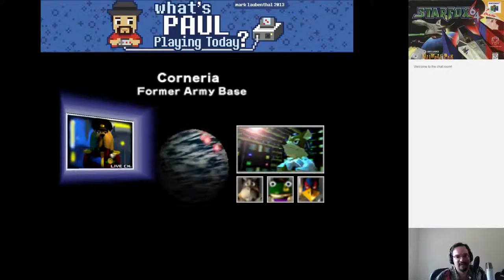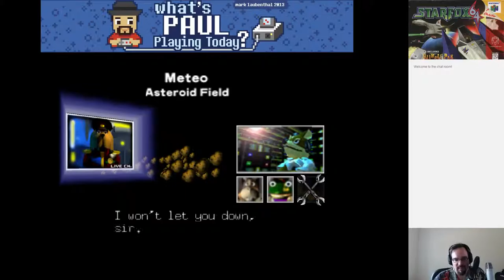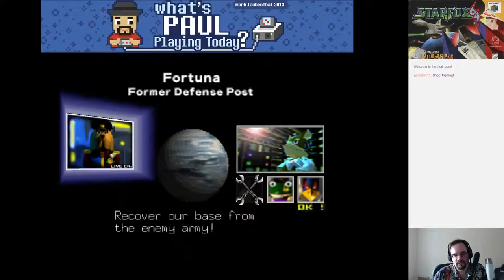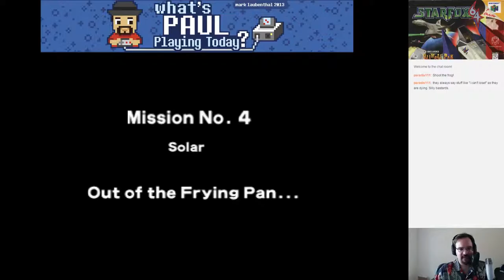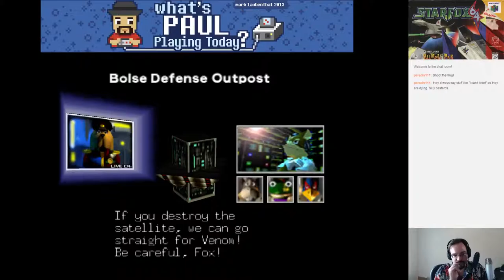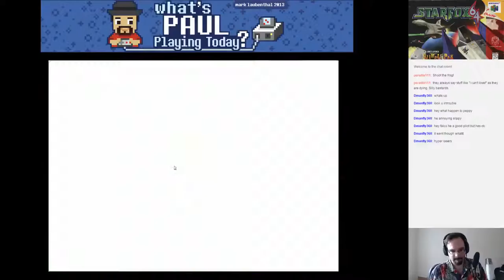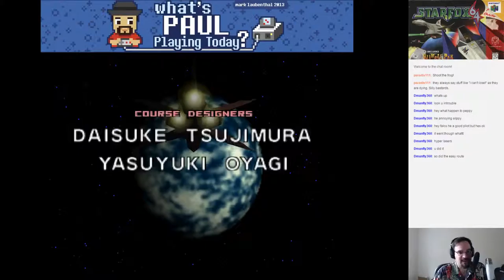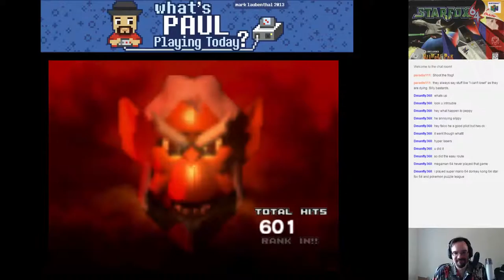Star Fox 64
Slotting in at a (in my opinion) criminally low #7 on Dorkly's Top 25 N64 games, is Star Fox 64.

Probably my second favorite game on the system, I end up finishing this one in just under an hour. It's a fun ride for me, and a great trip down Nostalgia Avenue.